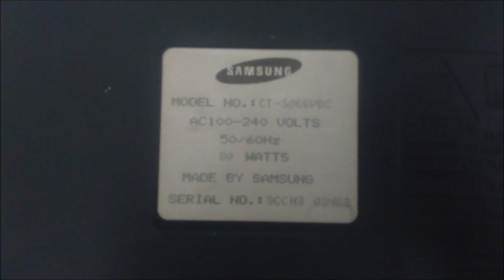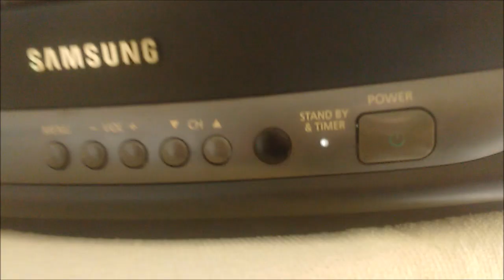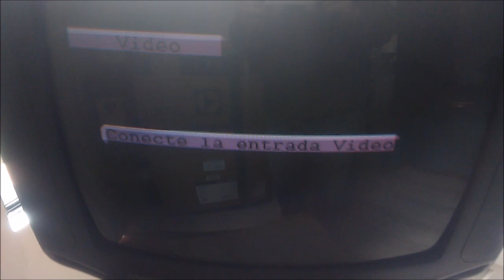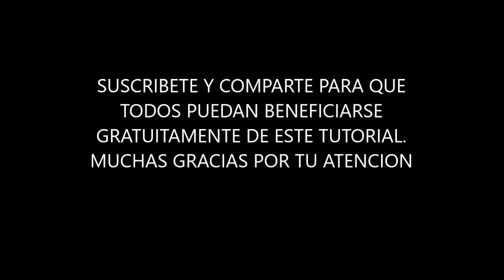DESTELLOS EN PANTALLA TV SAMSUMG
Tv SAMSUMG ct 5066 que no enciende y  presenta destellos en la pantalla. Ademas de mostrar una solución simple abordamos problemas de ética frecuentes en este tipo de casos.